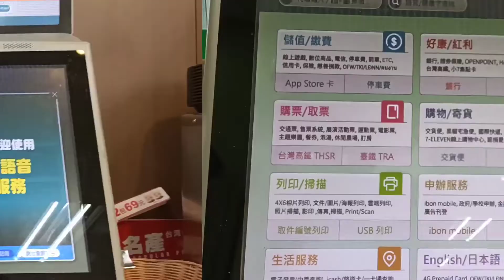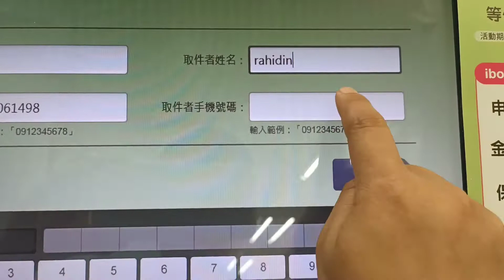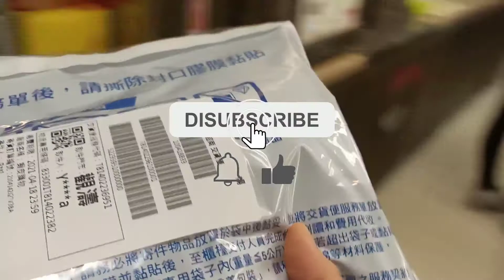Cara kirim barang dari seven ke seven tanpa tagihan || seven-eleven taiwan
Cara kirim barang lewat seven-eleven,
Cara kirim barang lewat seven tanpa tagihan,
Cara kirim barang dari seven ke seven tanpa tagihan,